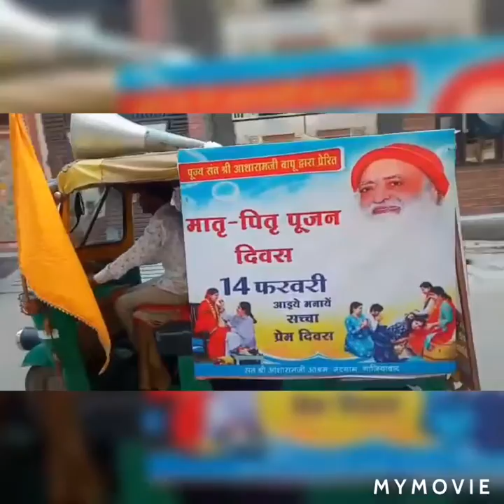🙏भूलों सभी को मगर (माँ बाप) को मत भूलना | 😱 नंद गाँव ऊत्तर प्रदेश ।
14 फवरी को मातृ पितृ पूजन दिवस नंद  गाँव मे मनायजायेगा🙏🙏🙏🙏🙏🙏🙏🙏👪👪👪👪👪👪👪👪👪👪👪
  ↪️ *Official link*

हरिओम I
कृपया इस  channel को subuscribe  ज़रूर करे करवाये हरिओम प्रभु जी कम ॐ ॐ ॐ ॐ